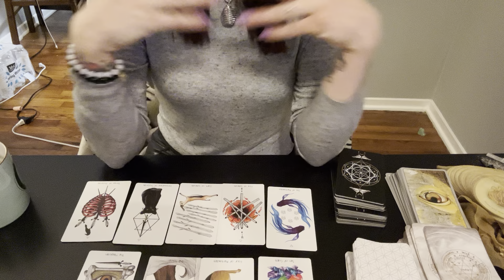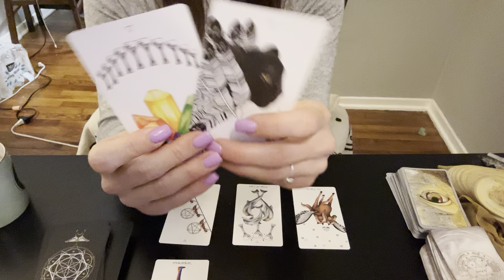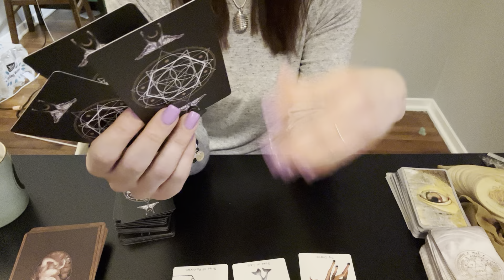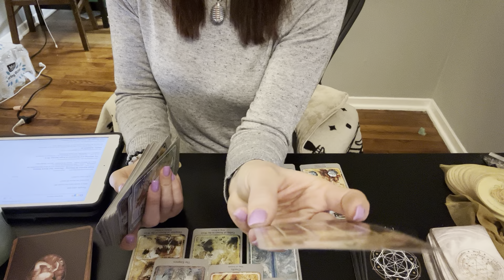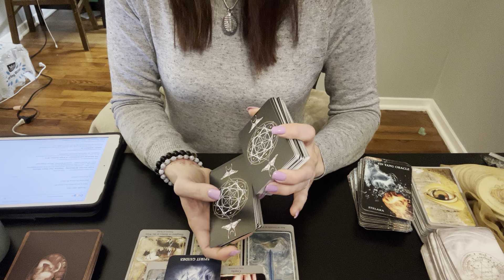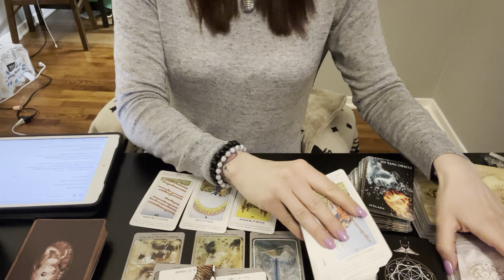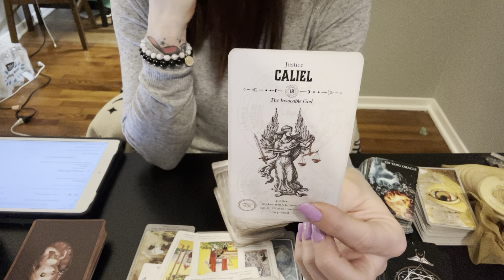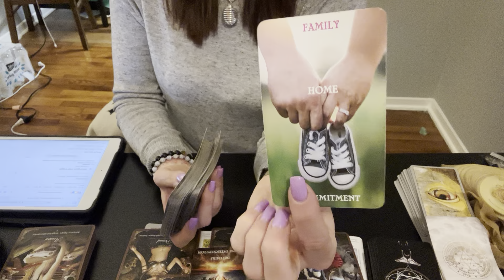Scorpio ♏️ What they end up offering you is going to make your Jaw drop! Coming in with an apology